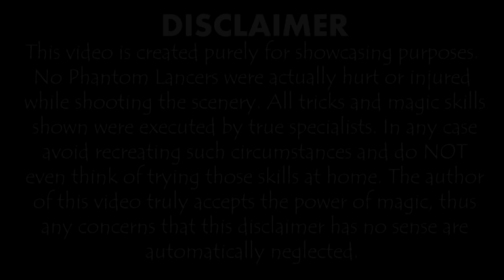Molten Claw Axe immortal custom icons preview Dota 2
This items comes with custom Blade Mail (ingame item) icon.
Originally can be found in chest Blessed Luckvessel Treasure.
All the items in this chest are immortal. Chest related to the Dota Asia Championships being hosted by Perfect World.

- all about trade in Dota 2, items, sets, screenshots, videos and more